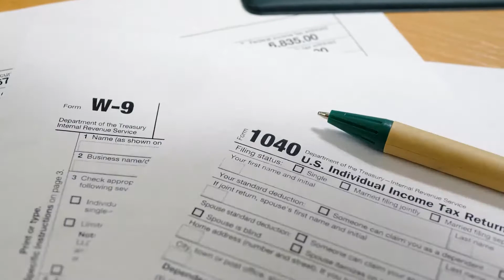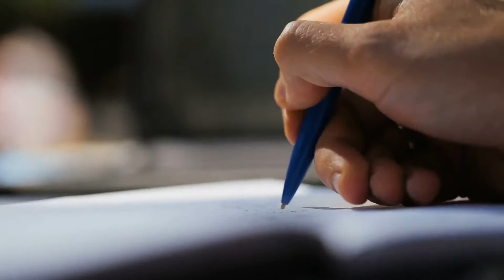What are Dependent Care Benefits